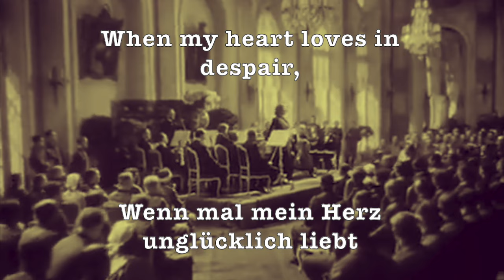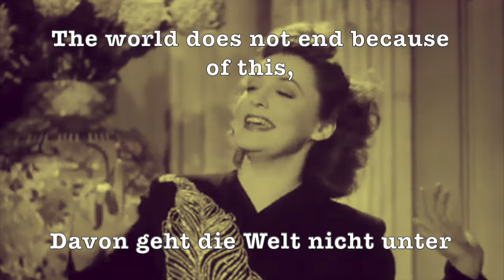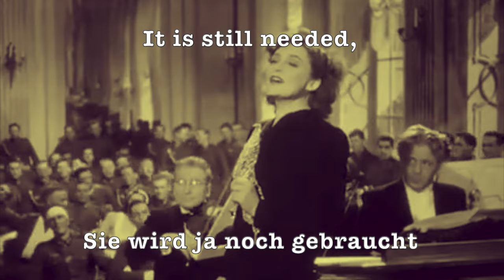Davon geht die Welt nicht unter - Video [Eng Lyrics]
Deutsch:

Titel des Liedes: Davon geht die Welt nicht unter
Musikgenre: Filmsong, Schlager
Autoren/Komponisten: Musik von Michael Jary, Text von Bruno Balz
Geschichte/Hintergrund: "Davon geht die Welt nicht unter" erschien in "Die große Liebe", einem der erfolgreichsten Filme des Dritten Reiches, und Zarah Leander, eine der größten Filmstars dieser Zeit, brachte das Lied zu großer Popularität. Das Lied drückt eine trotzige Zuversicht aus, dass trotz aller Schwierigkeiten und Herausforderungen die Welt nicht untergeht. Es wurde zu einem Symbol für Hoffnung in schweren Zeiten und ist bis heute ein beliebter Schlager, der für seine emotionale Tiefe und melodische Schönheit geschätzt wird. Der Song reflektiert die Kriegsstimmung jener Zeit, indem er eine Botschaft der Hoffnung und des Durchhaltens vermittelt, und bleibt ein bedeutender Teil des kulturellen Erbes.

English:

Song Title: The World Does Not End Because of This
Music Genre: Film Song, Schlager
Authors/Composers: Music by Michael Jary, lyrics by Bruno Balz
Story/Background: "The World Does Not End Because of This" appeared in "The Great Love", one of the most successful films of the Third Reich, and Zarah Leander, one of the biggest film stars of that time, brought the song to great popularity. The song expresses a defiant optimism that despite all difficulties and challenges, the world will not come to an end. It became a symbol of hope in hard times and remains a popular Schlager to this day, appreciated for its emotional depth and melodic beauty. The song reflects the wartime mood of that era by conveying a message of hope and perseverance and remains a significant part of cultural heritage.